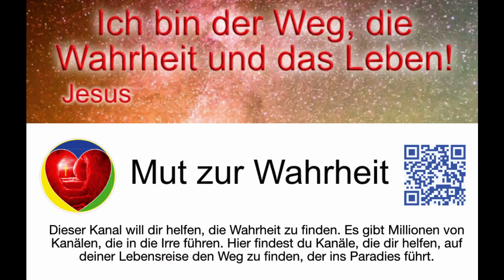Mann und Frau - gewollt, geplant, genial - Dr. Wolfgang Nestvogel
Vortrag von Herrn Pastor Dr. Wolfgang Nestvogel auf dem Bibeltag für Jung und Alt am 31. August 2024 in Verden:
 "Und Gott schuf sie als Mann und Frau" - Gottes geniale Geschlechterordnung.

Gemeindehilfsbund
Mühlenstraße 42
D-29664 Walsrode

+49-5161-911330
Dieses Video ist eine Kostprobe aus dem Kanal @Gemeindehilfsbund den ich sehr empfehlen kann.
Mein Kanal ist und bleibt privat, ehrenamtlich und ohne Profit/Monetarisierung. Er zeigt Kostproben von Kanälen, die zu Jesus führen. ❤️🙏✝️🙏❤️
Datum/Abos